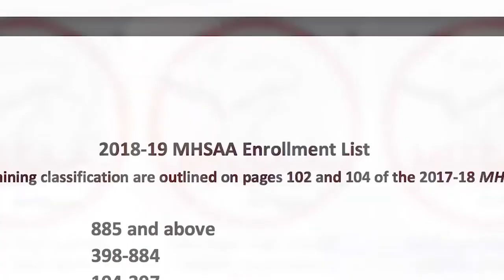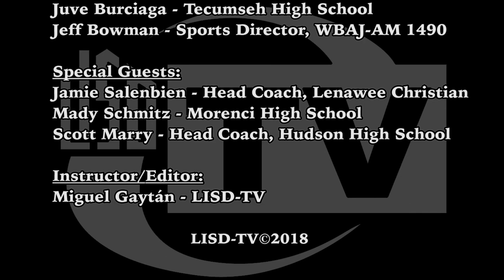The Sports Report (2018 Winter Season Review)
Lenawee Sports proudly presents our award winning show, The Sports Report. In this edition, Tecumseh's own, Juve Burciaga teams up with WABJ's Sports Director, Jeff Bowman. Watch as Juve and Jeff talk about the 2018 high school winter season. They'll highlight Lenawee Christian's girls basketball team winning their state title. Plus, Juve and Jeff will talk with Morenci's own, Mady Schmitz about her team's TCC championship. Finally, Juve and Jeff will introduce us to our state's division four wrestling power-house, the Hudson Tigers.